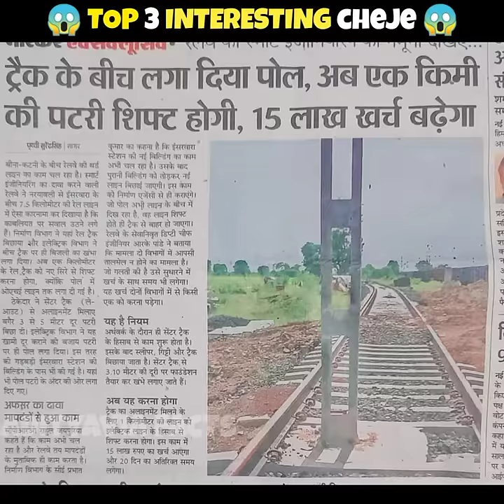TOP 3 INTERSTING FACTS😂